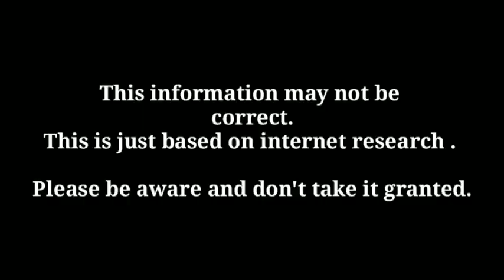Top 15 kabaddi stopper and there surnames।। ਕਿਹੜੇ ਪਰਿਵਾਰ ਦਾ ਕਿਹੜਾ ਖਿਡਾਰੀ ਦੇਖੋ ।